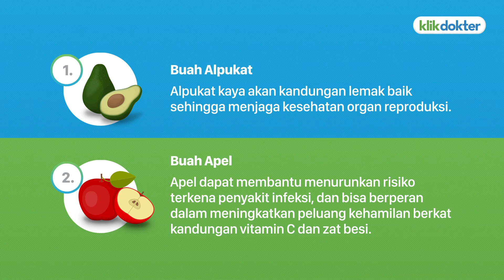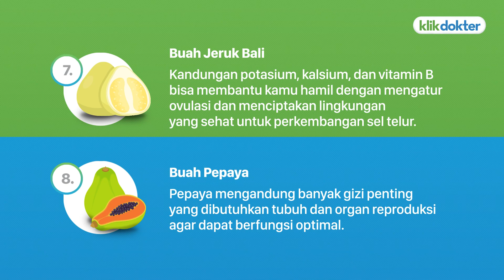MAU CEPET HAMIL? BUAH-BUAHAN INI BAIK BUAT KESUBURAN LHO!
Buah-buahan di atas Mindok saranin dikonsumsi wanita yang ingin segera hamil, karena bisa meningkatkan kesuburan. Antioksidan yang ada dalam buah juga bisa mencegah kerusakan sel telur.

Kamu suka buah yang mana? Yuk, kasih tau suami biar dibeliin :p